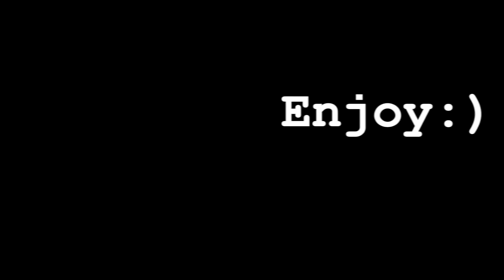Kartblaze | Highlights #2 | Gang Gang 😤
My Second highlights video!

My Setup-
My gaming setup-
Mouse- Logitech g302
Keyboard- hyperX alloy core RGB
Headphones- Skull Candy Stim 2
iMac (Retina 4K, 21.5-inch, Late 2015)
Graphics-Intel Iris Pro Graphics 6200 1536 MB